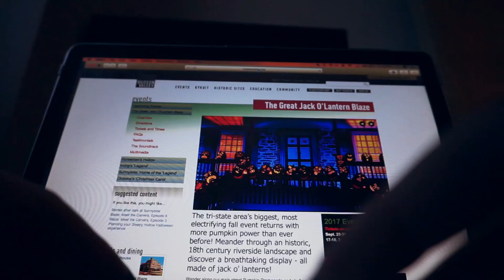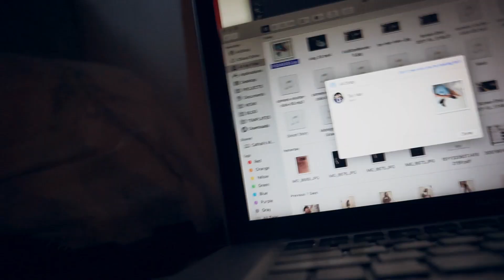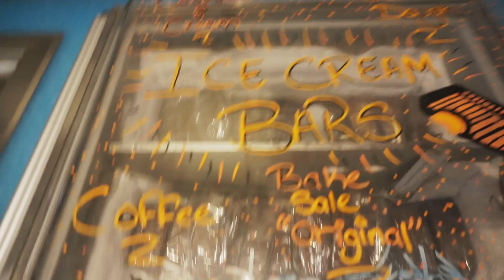DON'T LOOK DOWN! Vlogtober #21 2017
● LINKS & SOCIAL MEDIA ● Welcome to Vlogtober 2017 where I'll be daily vlogging my life in New York city 5 days a week for the first time.

FAQ's:
Tara is a twenty-four year old fashion & lifestyle blogger / youtuber natively from Cork, Ireland and is a fashion graduate of Belfast.